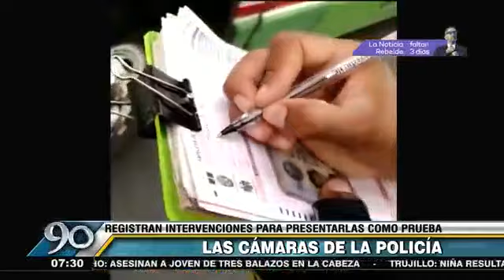Policías registran intervenciones con modernas cámaras